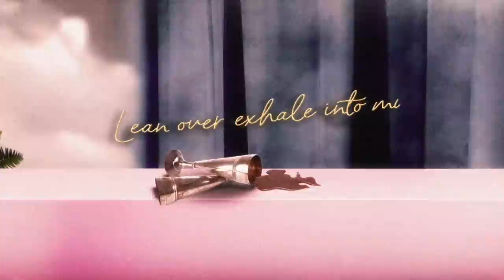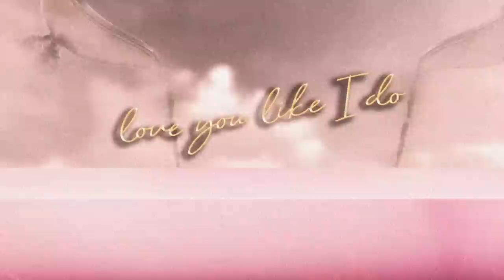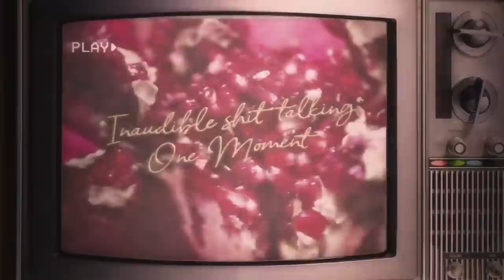Ari Lennox – Chocolate Pomegranate [Official Lyric Video]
Chocolate Pomegranate Lyrics:

J hanging off your brown lips
Lean over excell into my kiss
Problems weighing you down
I powerlift
I just want some more of this
Kiss it for me
More on my mind
That I would like to explore this time
Flip me over
Don’t take me as unkind
I need you to fall behind
Try me in public but I know this much is true
No ones gonna ride and love you like I do
Ooh
Chocolate pomegranate
Come live in this truth
No ones gonna ride and love like I do
My love is deep but you’ll find
If you can’t reach just leave don’t waste my time at all
At all at all
Hey hey

Flip me over
Ooh
Chocolate pomegranate

Like me